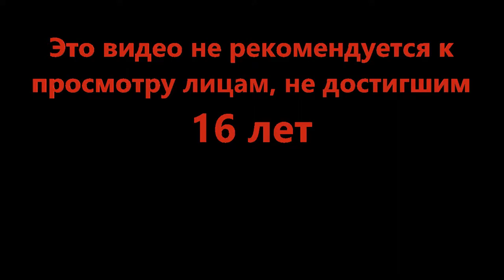Чем больше тем лучше - Tower Defense Simulator (Roblox)